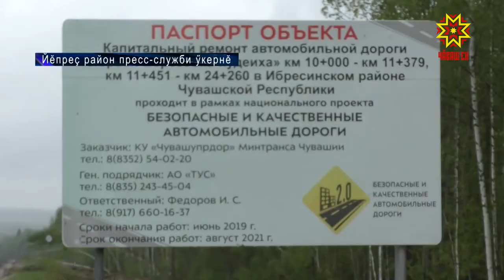«Йĕпреç-Хурăнлăх-Кудей» çула юсаса-çĕнетеççĕ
Республикăра «Хăрушлăхсăр тата паха çулсем» наци проекчĕ ăнăçлă пурнăçланать. Хальхи вăхăтра унпа килĕшÿллĕн Йĕпреç поселокне Хурăнлăх тата Кудей  ялĕсемпе çыхăнтаракан çула  сараççĕ.